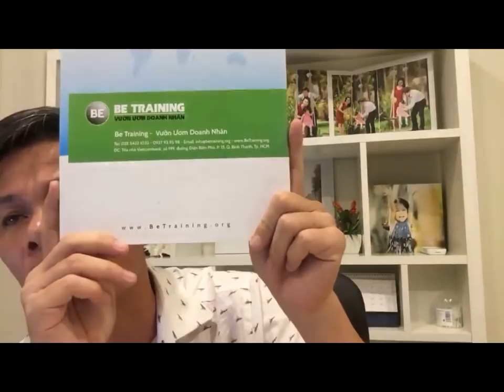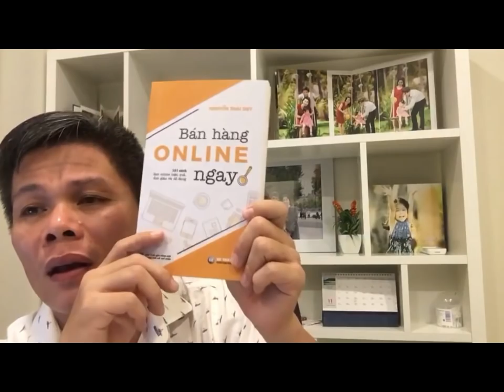Gia Đình Có Quan Trọng Không - Bài 360